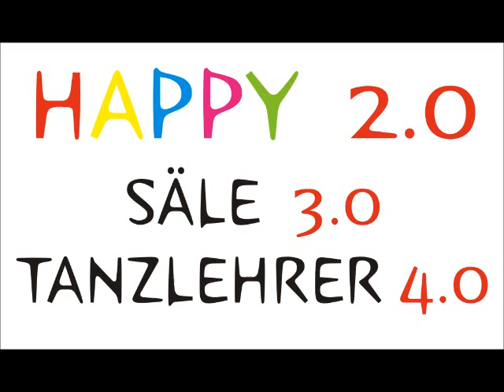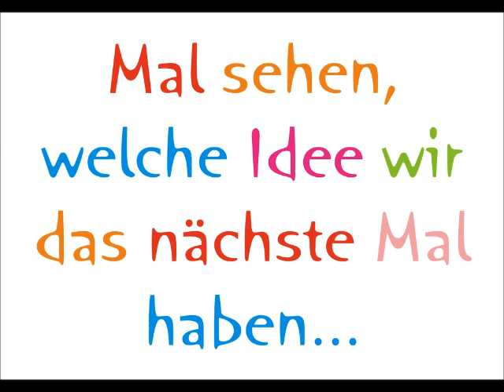Happy 2.0 ADTV Tanzschule Die 2 Tanzlehrer Aurich bearbeitet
So, jetzt nochmal richtig...
Hier tanzen Teilnehmer aus unseren Clubs Kindertanz, Move 2 the Sound, Irish Step, Ladys Only, Zumba, Discofox Club und Tanzkreisen...

Vielen Dank, Ihr seid toll!